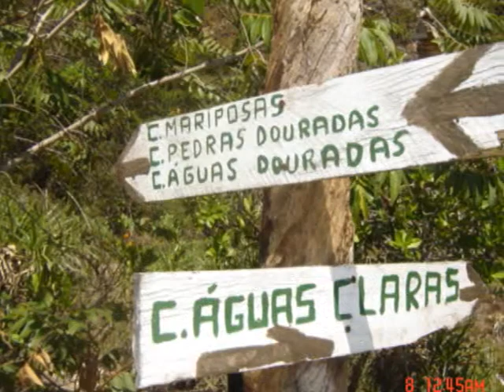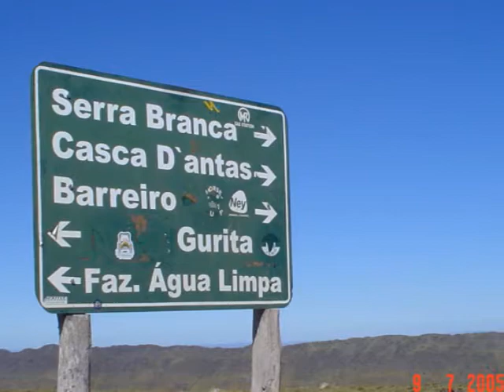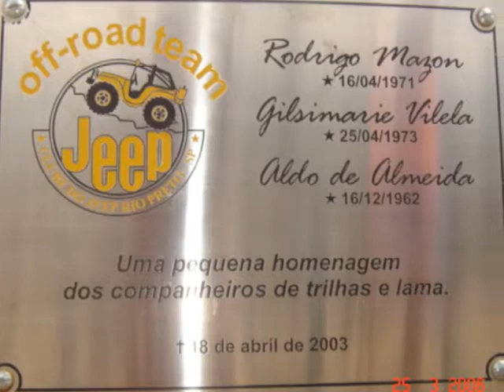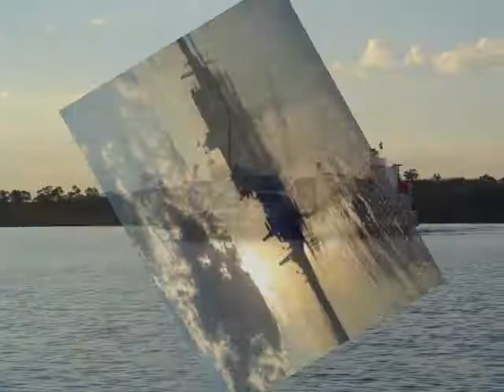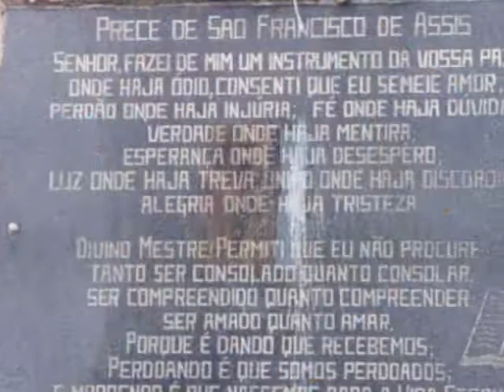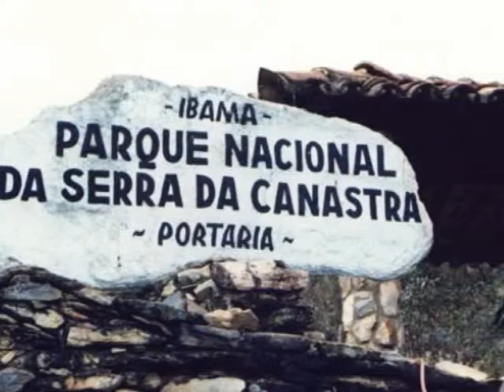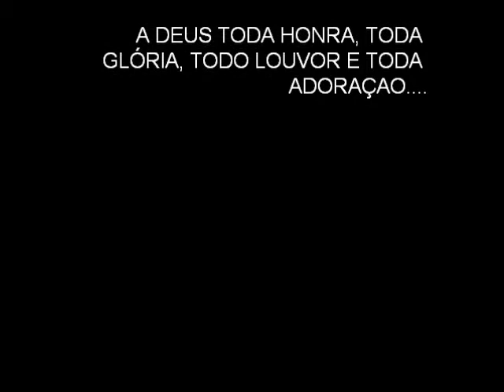Serra da Canastra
video feito com 770 fotos da serra da Canastra.